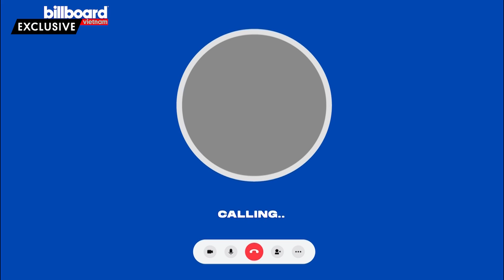Điều thú vị gì đang chờ các bạn tại chương trình Mùa 16? | MÙA 16 TEASER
Sau 2 tập phát sóng, Mùa 16 đang nhận được rất nhiều sự ủng hộ từ khán giả. Tại đây, chúng ta được lắng nghe những câu chuyện, tâm sự của các nghệ sĩ về cuộc sống và hành trình âm nhạc của mình. Mùa 16 cũng là nơi Billboard Việt Nam mang thần tượng và khán giả đến gần nhau hơn thông qua những chia sẻ hết sức đời thường.

Cùng đón xem những tập tiếp theo của chương trình Mùa 16 vào lúc 20:00 tối thứ 4 hàng tuần trên kênh Youtube của Billboard Việt Nam nhé.